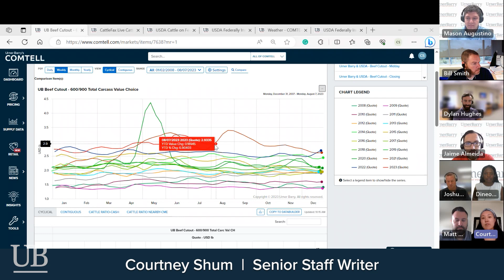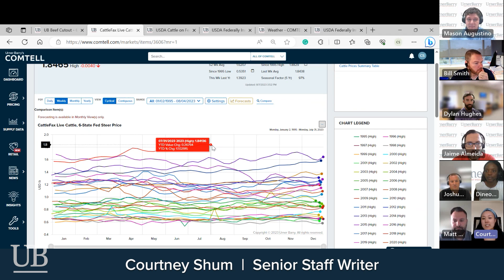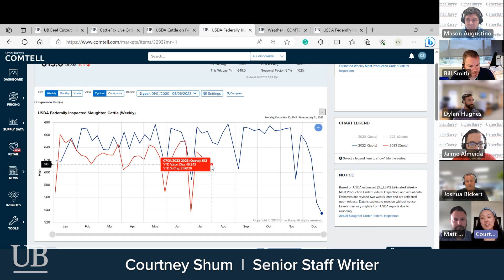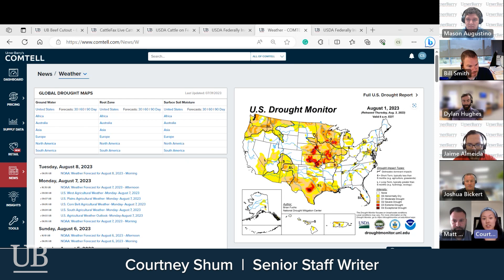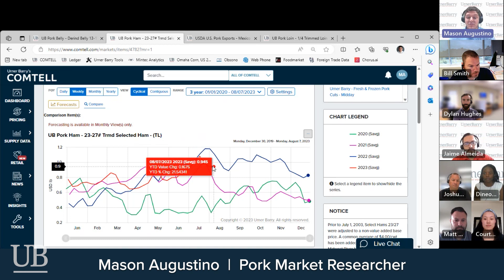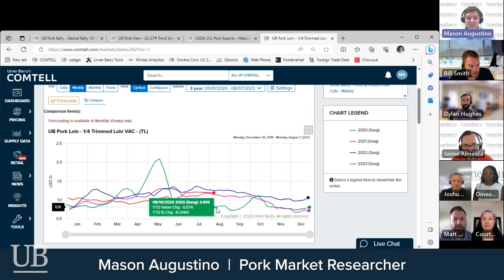Cash Cattle Prices and Pork Cutout Key Movers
Watch Urner Barry's reporters discuss the record highs in Cash Cattle prices that continue, plus key movers supporting the pork cutout this summer.